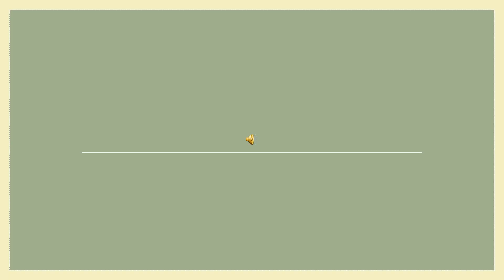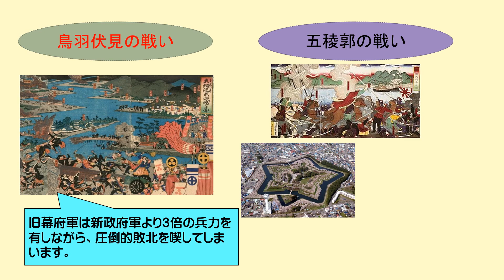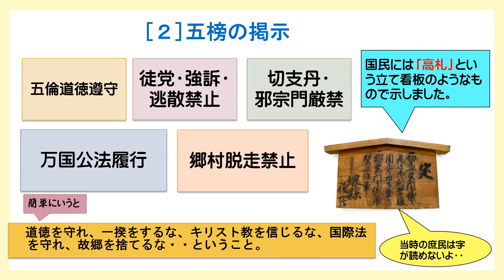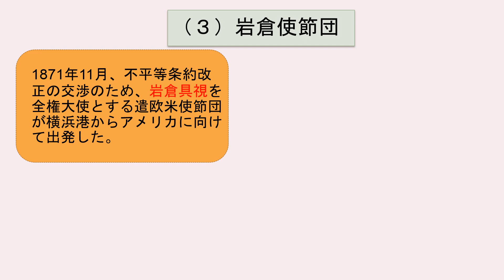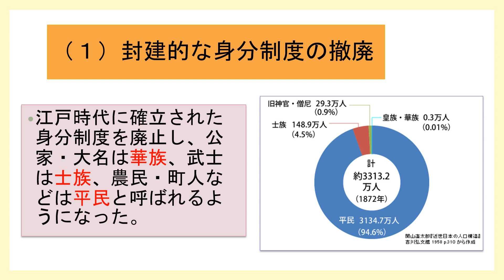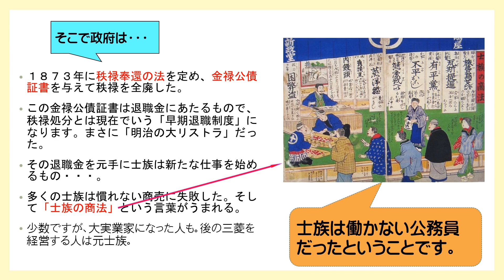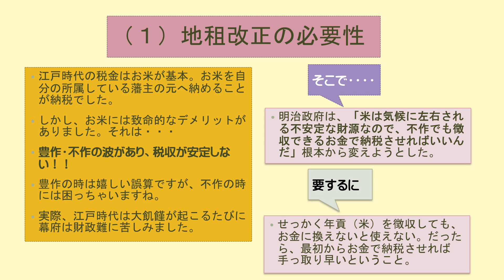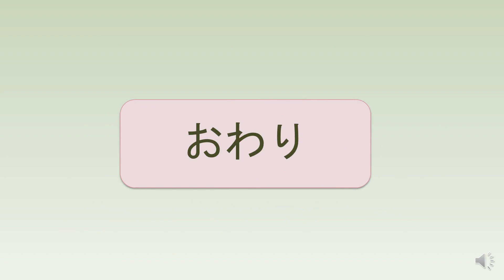日本史B 9-2 明治維新と富国強兵①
3年生選択日本史向け。
戊辰戦争から地租改正まで。